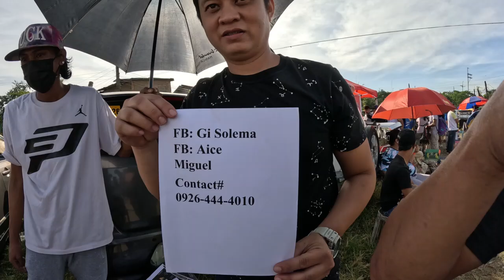tatay tony sale nya ung dalang manok nya 1k to 1500 lang tinaghali kasi ng dating